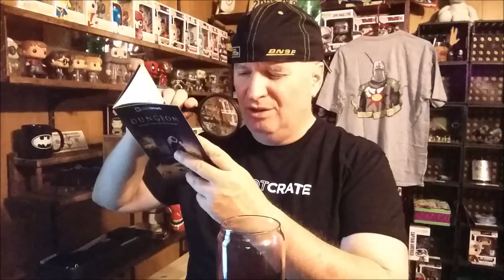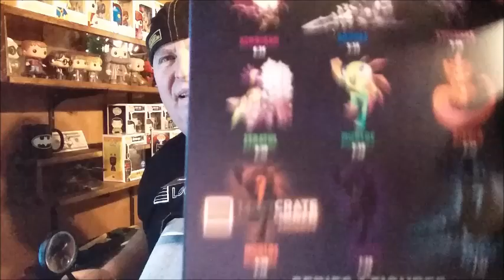LOOT GAMING UNBOXING!! May 2016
02:20 – Skip to the Unboxing!!

My eBay Store: